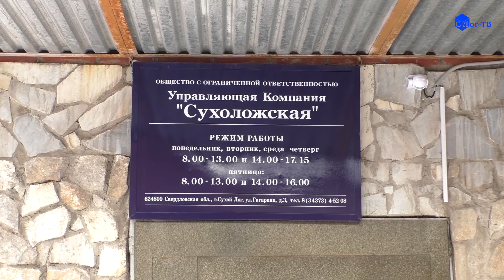ЗА ЧИСТОТУ И ПОРЯДОК НА ДОРОГАХ И ВО ДВОРАХ